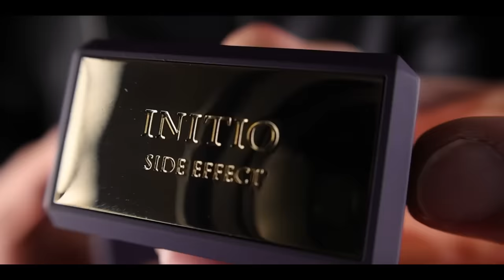Reacting To "10 Sexiest Men's Fragrances" By Monika Cioch | Cologne/Perfume Review 2024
Claim A Free Sample (Shipping Not Included) From Our Brand, Atrium Fragrance

What are your thoughts on Monika's list? What is your sexiest fragrance currently?

FRAGRANCES FEATURED:
Oud Wood Tom Ford
Gris Charnel Extrait BDK Parfums
Gris Charnel BDK Parfums
La Nuit de l'Homme Yves Saint Laurent
The Most Wanted Azzaro
Side Effect Initio Parfums Prives
Sauvage Elixir Dior
Absolu Aventus Creed
Aventus Creed
Missoni Parfum Pour Homme Missoni
Haltane Parfums de Marly
Spicebomb Infrared Viktor&Rolf
Spicebomb Infrared EDP Viktor&Rolf
Spicebomb Viktor&Rolf
De Los Santos Byredo
Bleu de Chanel Parfum Chanel
Bleu de Chanel EDP Chanel
Amyris Homme Maison Francis Kurkdjian